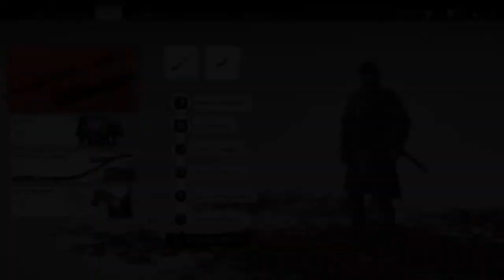Ghost of Tsushima - Master Swordsman PS4 PRO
Streaming on PS4 PRO